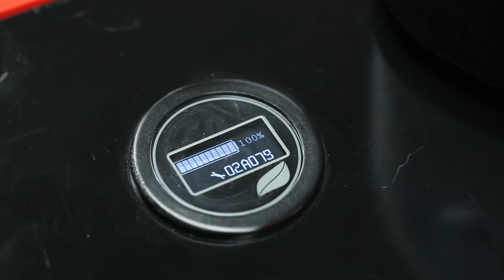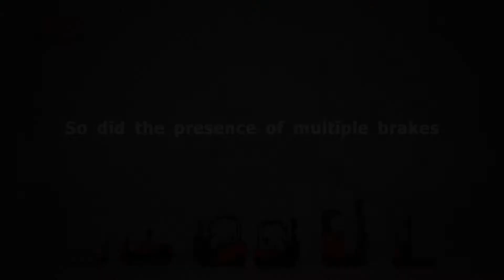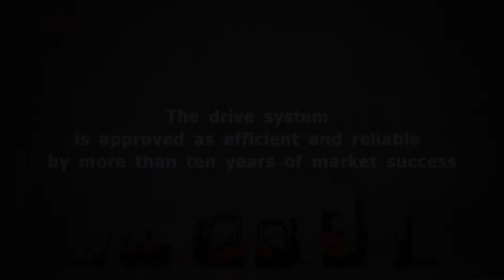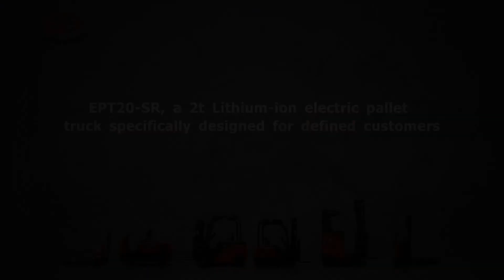EPT20-SR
Good morning! EP new.